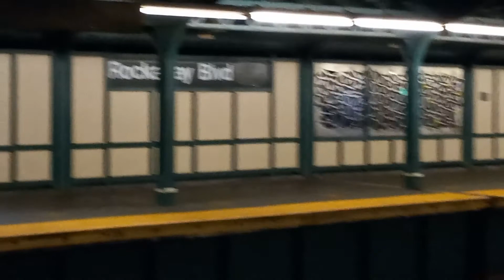R179/R46 (A) Action with R42 G.E.L Train